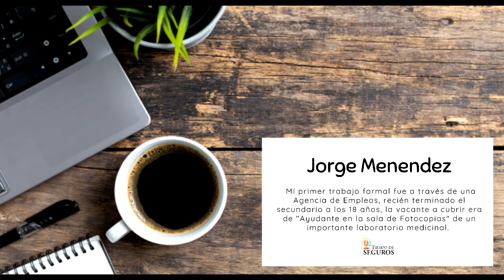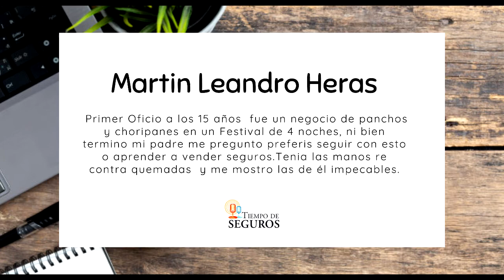FELIZ DÍA DEL TRABAJADOR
Ayer, 1° de mayo, llevamos adelante la edición N° 679 de nuestro programa y festejamos el Día del Trabajador con nuestros oyentes y seguidores a quienes, a manera de consigna del programa, les pedimos que nos cuenten acerca de su primer trabajo. ¡¡Muchos fueron los que se engancharon con la propuesta y esto es lo que nos contaron!!